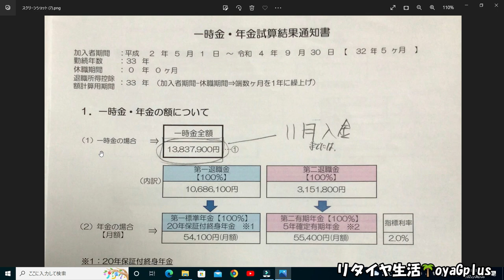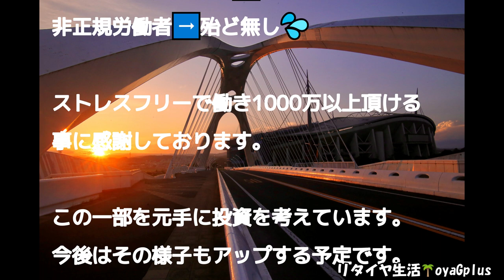退職金公開 定年退職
9月末をもって定年退職致します。
この度退職金の額がわかりましたのでシェアさせて頂きます。
退職まじかの方の参考になれば幸いです。